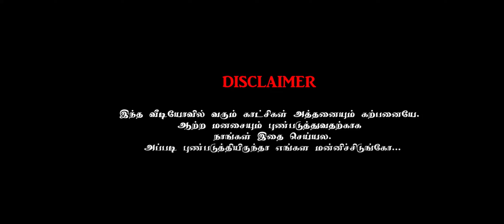மாமான்ர scholarship ரிசல்ட் | Pambalkal | பம்பல்கள் | Petrol Shed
scholarship பம்பல்கள் | Pambalkal | பம்பல்கள் | Petrol Shed
நாட்டில் ஏற்பட்டுள்ள அசாதாரண சூழ்நிலையால் இறுக்கமான மன நிலையினுள் இருக்கும் மக்களை கொஞ்சமேனும் சிரிக்க வைக்கும் எமது முயற்சி. அனைவருடனும் பகிருங்கள்.

Here comes another attempt to make Srilankan Tamil comedy better
Srilankan Tamil comedy or Jaffna comedy is getting better and better after the entry of Petrol Shed and Poovan media Pambalkal, Especially the native slang of Jaffna is handled well by our boys too.

Petrol shed is a team from Jaffna that wants to take Srilankan Tamil comedy to another level.
Your comments are expected. Please use the comments section.

Our Crew

Jitha
sathyajith sathiyan

  | Panjam Series | Pambalkal | பம்பல்கள் | Petrol Shed